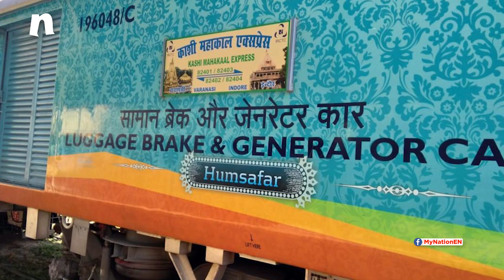Seat No. 64 in B5 Coach Of Kashi Mahakal Express Reserved For Lord Shiva!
For the first time, the Indian Railways has reserved a seat for a deity on a train. The national transporter, which launched its third IRCTC operated train named Kashi Mahakal Express from Varanasi to Indore, has reserved a seat for Lord Mahakal (Lord Shiva) on board.  Northern Railway spokesperson Deepak Kumar said: "It is for the first time that a seat has been left reserved for a deity. One seat in Kashi Mahakal Express (seat number 64 in B5 coach) has been left reserved for Lord Shiva.” He added, “Even a temple has been drawn on the seat to make people aware that the seat is reserved for Lord Mahakal.”